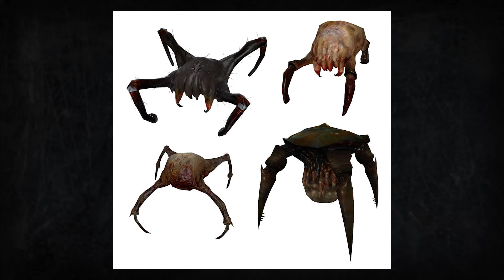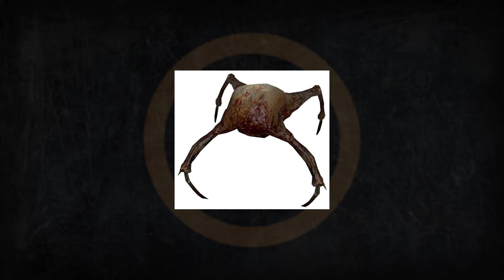Kí sinh Headcrab đáng sợ đến mức nào? Hồ sơ sinh học game - Tập 2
“…Cậu đã bao giờ thấy một sinh nào lộng lẫy như nó chưa ? Những “Con cua” đó có khả năng kiểm soát hoàn toàn hệ thần kinh của vật chủ. Cậu có thể tưởng tượng nổi sự biến đổi tiếp theo sẽ như thế nào không?…” – Nhà khoa học tại Black Mesa

Headcrab là một dạng sinh vật sống “Thù địch” đáng nhớ nhất trong dòng game nổi tiếng của Valve, Half Life (1 và 2). Trong cả 2 bản game, chúng đóng vai trò là kẻ thù chính bên cạnh lực lượng Combine ngoài hành tinh chiếm đóng Trái Đất sau Cuộc chiến 7 giờ. Chúng đồng thời chịu trách nhiệm cho sự tồn tại của toàn bộ những kẻ thù “Zombie” trong game xuyên suốt chặng đường kéo dài từ bản 1 đến 2.

Kịch bản: Blackwood
Edit: Duy Nguyễn
Host: Dờ Nũng